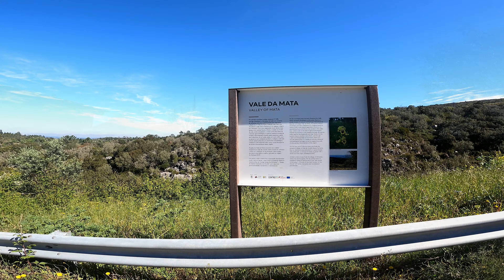14.04.2022 Ride thru EN350